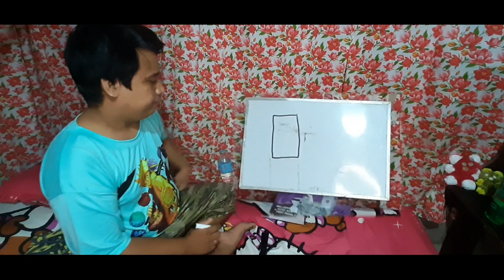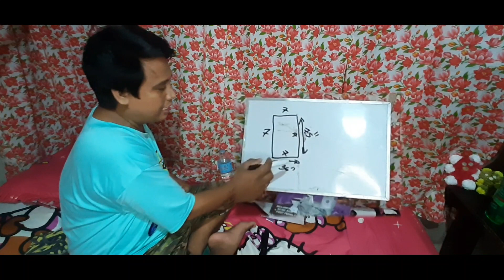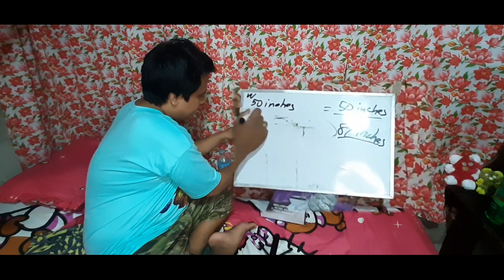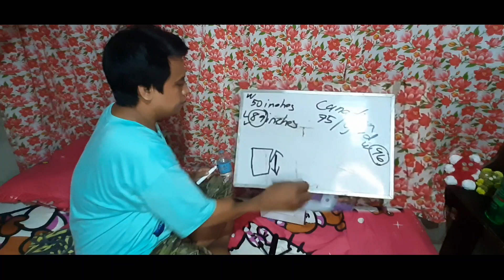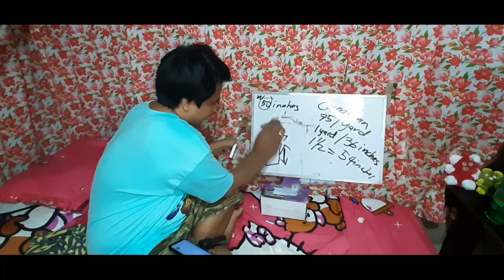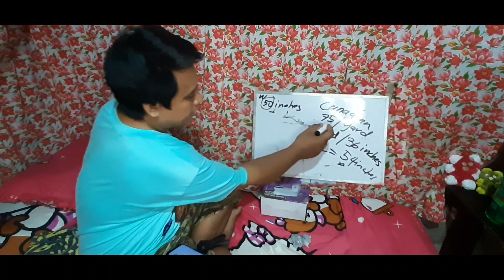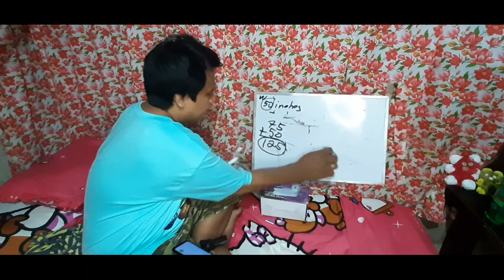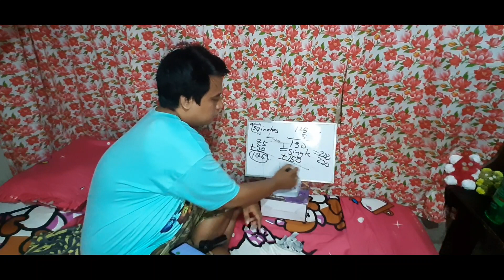PAANO ANG TAMANG PAG COSTING AT PAGPREPRESYO SA BEDSHEET/PROPER COSTING AND PRICING DETAILED VERSION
TUTORIAL
 FOCUS SINGLE SIZE BEDSHEET
maraming salamat po sa mga sumosoporta sa team buenaventura